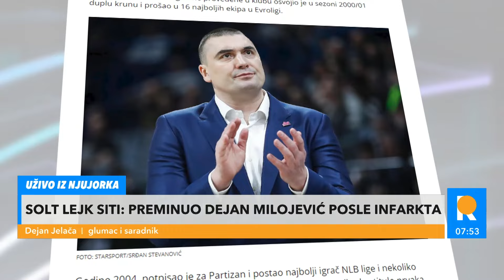"MILOJEVIĆ JE USPEO SVE, SAMO JEDAN SAN NIJE STIGAO DA OSTVARI" -Jelača iz Njujorka